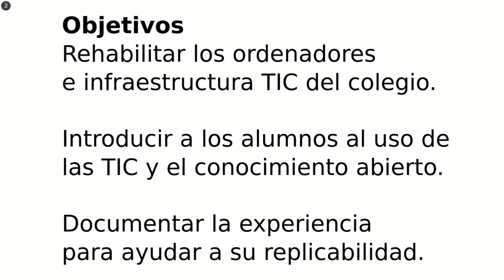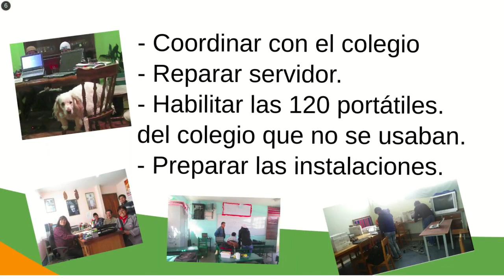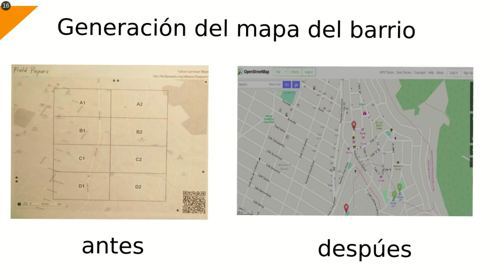Chapterthon 2017 - Yatiña Iyambae 2.0 (Activando las TIC en los colegios)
Bolivia Chapter - Unidad Educativa Luis Espinal Camps Fe y Alegría - La Paz
The objective of the Yatiña Iyambae project is to develop a course that gives the students the initial knowledge on suitable tools for the creation of contents and their publication. Students will have the opportunity to make practical use of these tools in the classroom and they will learn together with their

Chapterthon is a global Internet Society (ISOC) Chapters marathon, where all ISOC Chapters can participate by developing a project within a timeline and budget to achieve a common goal for the development of education and the Internet. Once the project is finalized, the best project receives a prize. For 2017, the topic is Education and the Internet. Projects must fit in one of the following categories:
Digital literacy
Online lectures
Training people in the community
Developing connectivity for a school or an educational institution

programme/chapterthon-2017-digital-schools